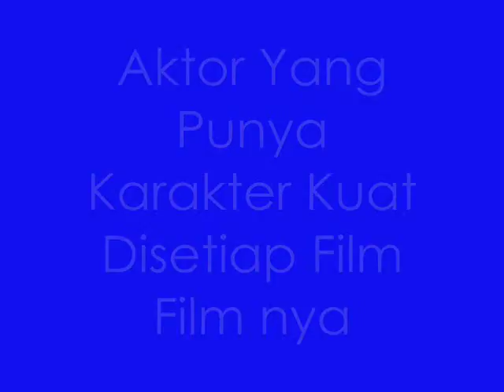Tribute To Fauzi Baadilla.wmv